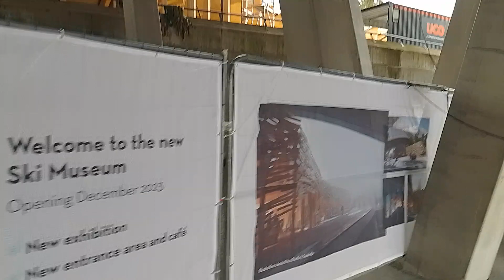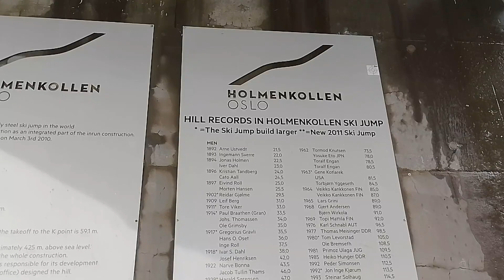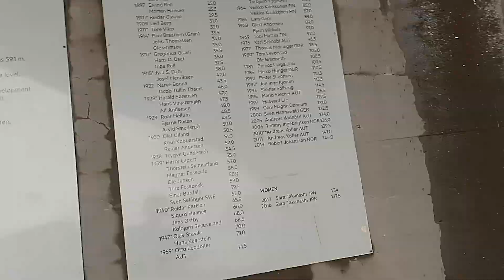Winter Olympics Stadium for Skating Oslo Norway